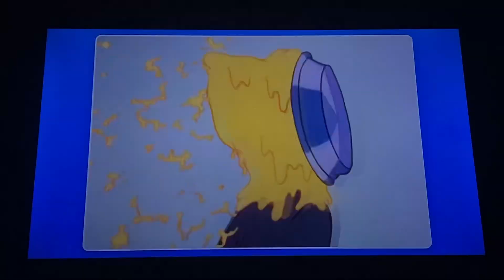The Underdog Show: Intro and Theme Song (1964-1967)